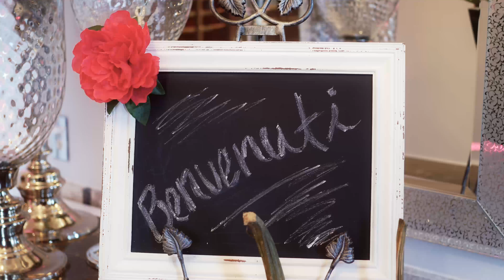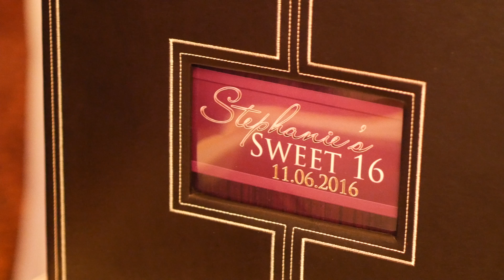Stephanie's Sweet Sixteen Highlights